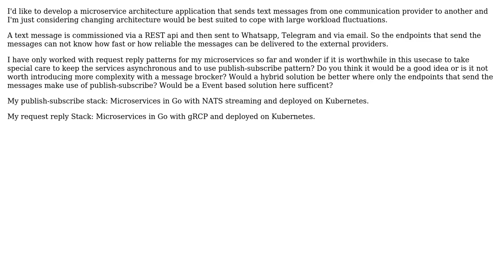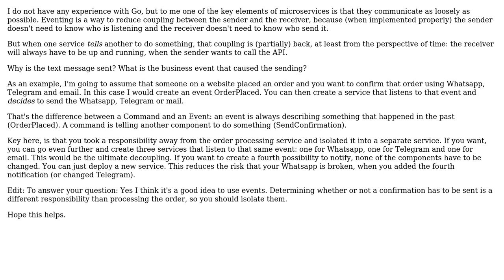Software Engineering: Which message pattern should I use?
With thanks & praise to God, and with thanks to the many people who have made this project possible! You are responsible for your own actions.